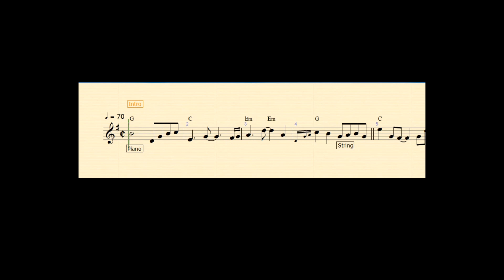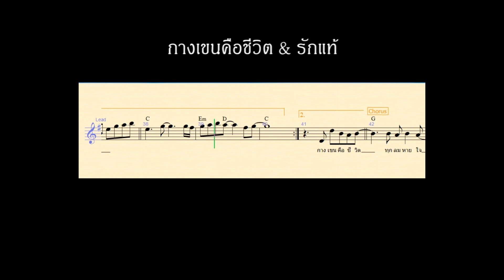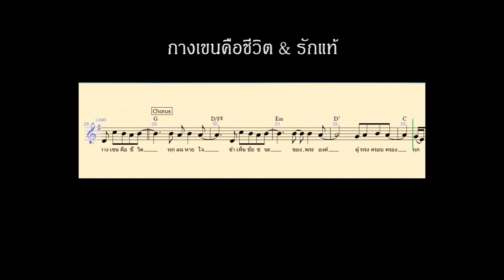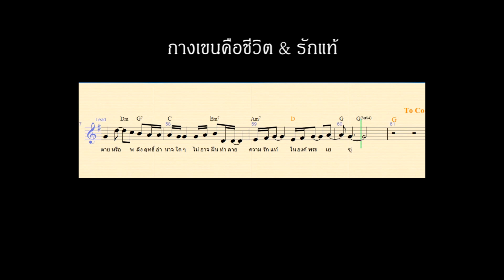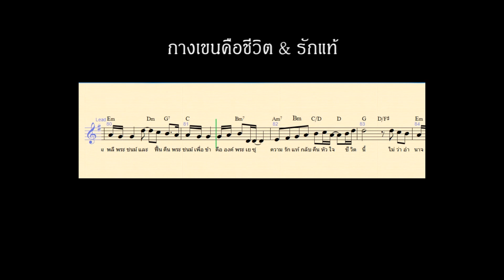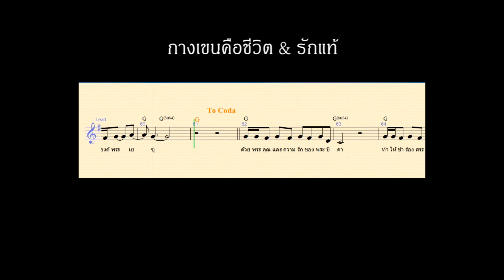Medley 1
กางเขนคือชีวิต & รักแท้
เรียบเรียงสำหรับวง Him International Philharmonic Orchestra
Key : G / Tempo : 70 bpm
ผู้เรียบเรียง Orchestra : เซนต์ วิสุทธา (St.Music)